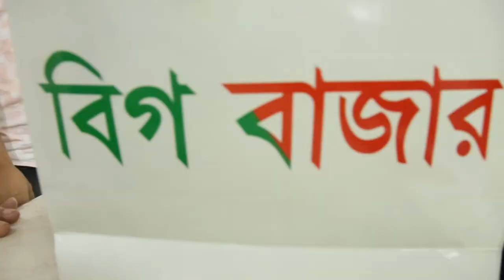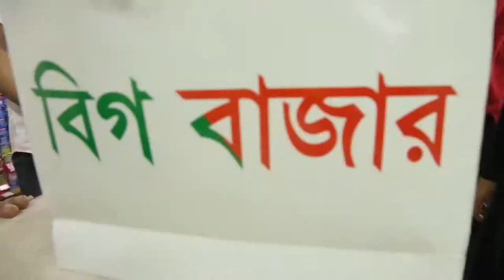Big Bazar Add edt Choice video Add call ..01915 899 898 + 01869 688 700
Choice video Add call ..01915 899 898 + 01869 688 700